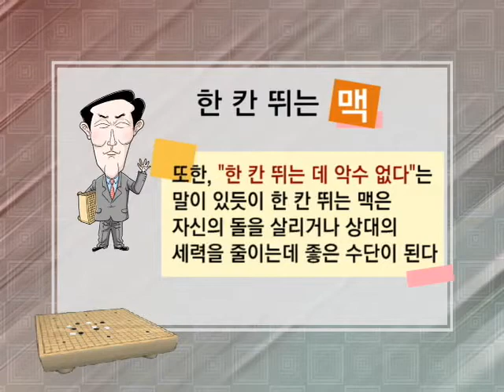바둑교실 - Baduk_제1028회_#004